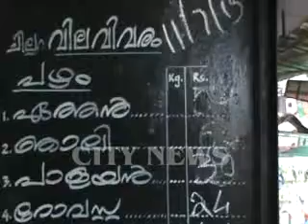pazhathinu thee vila kuravilangad vartha